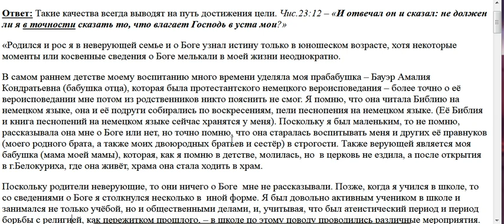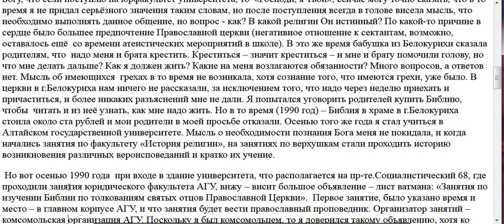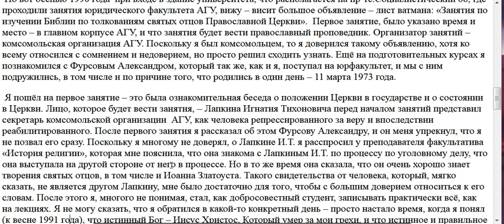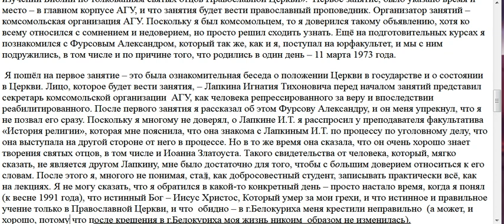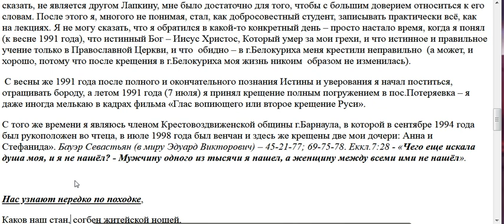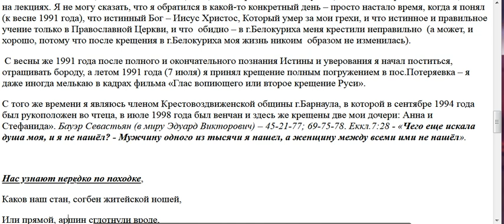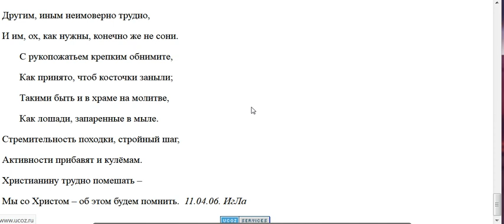3100. Точность немцев помогает ли им в поиске Христа?